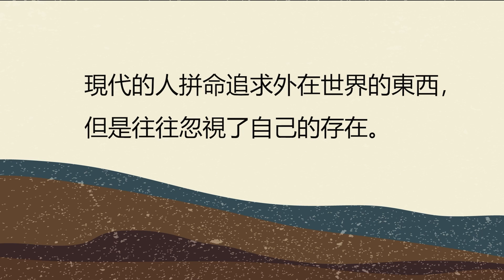01 和尚與公差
用和尚與公差故事，來說明什麼是認識自己
想知道更多讀論語做自己的智慧與觀點，可以在以下地方獲得！